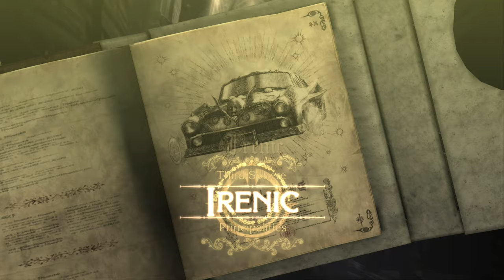SCA Plays Bayonetta (Ep.15): Dying Is Technically An Item You Can Use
Featuring some actual critique, some rad car tricks, reckless child endangerment, and a fourteen century witch riding a motorcycle and firing two guns simultaneously to fight existential entities.
This might be the episode of which I'm proudest, so far in this project, I'm really pleased with it.